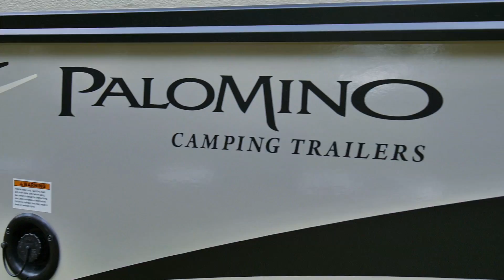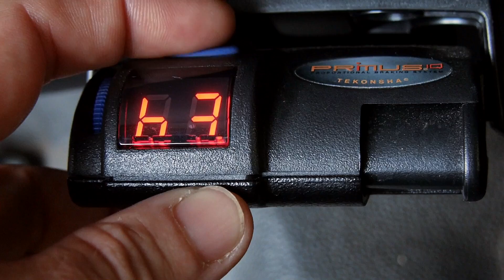Tent Trailer Palomino - Itu Trailer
Vídeo de apresentação do Tent Trailer Palomino. A empresa Itu Trailer é a importadora oficial da marca no Brasil, trazendo este e todos o modelos da marca.

Telefone Itu Trailers: 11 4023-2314
A Itu Trailers fica na R. José de Oliveira, 145 - Jardim Oliveira, Itu

**O valor pode variar de acordo com a cotação do dólar.